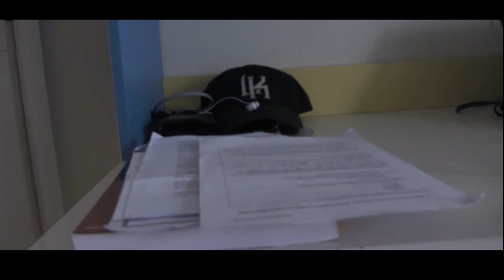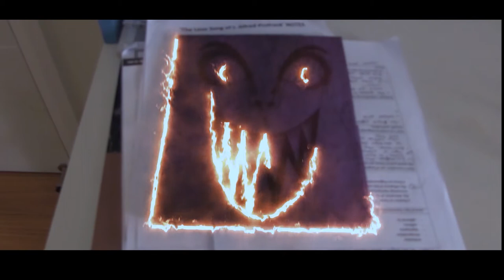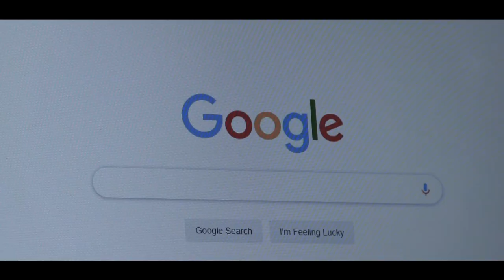Write no evil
'Write no evil' Kevin Nguyen - HSC Major Project - East Hills Boys High School